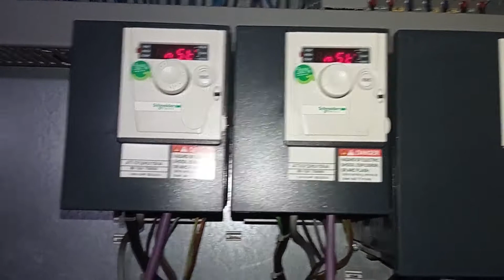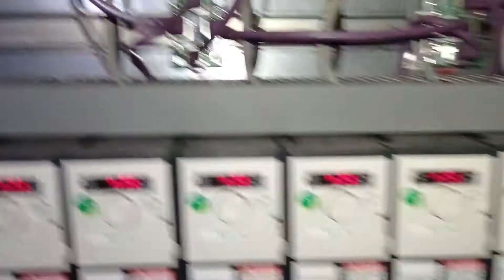armoire électrique d'un machine industrielle (partie 1)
في هذا الفديو شرح مبسط لي أجهزة كهربائية التي تستعمل في المجال الصناعي.